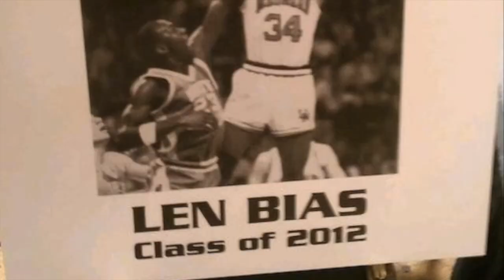Born Ready - Hall of Fame, finally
It took some 30 years for Len Bias to be inducted into the University of Maryland Athletics Hall of Fame.